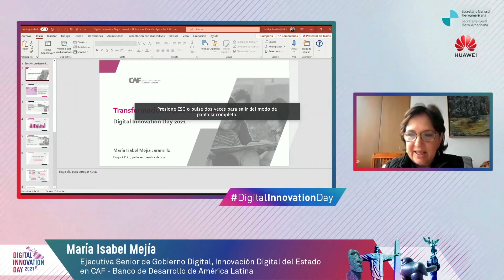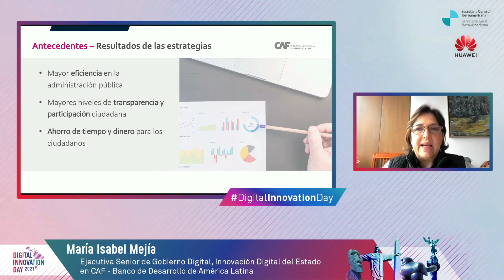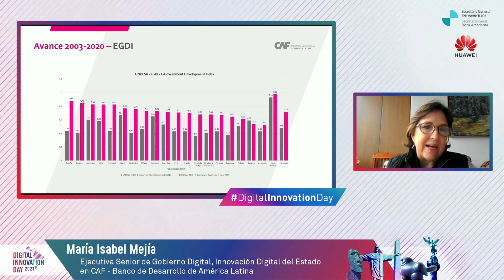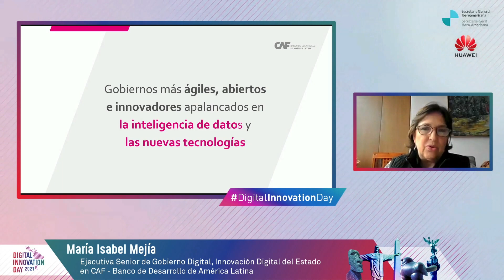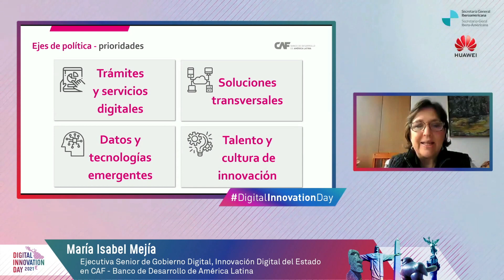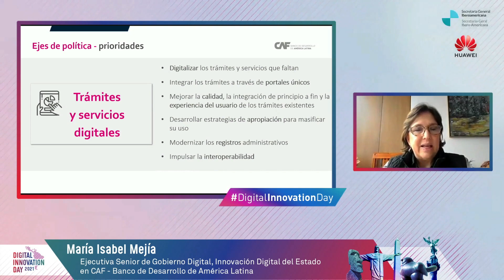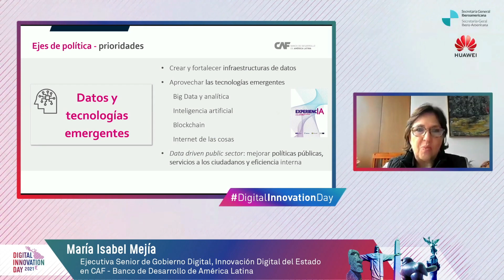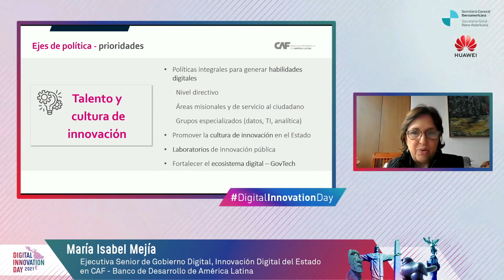Digital Innovation Day | Transformação digital do Estado por María Isabel Mejía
María Isabel Mejía
Executivo Sênior de Governo Digital, Inovação Digital do Estado na CAF - Banco de Desenvolvimento da América Latina

🇧🇷 Digital innovation Day é um espaço de reflexão ao mais alto nível patrocinado pela Secretaria Geral Ibero-Americana (Segib) e Huawei.

Autoridades e especialistas de diferentes setores discutirão a transição para a economia digital, a transformação das indústrias, as políticas públicas que incentivam os investimentos e os casos de uso mais relevantes para a região da América Latina e do Caribe.

Você pode ler mais sobre a agenda aqui e conhecer todos os palestrantes.

A digitalização das economias oferece inúmeros benefícios, impulsionando a inovação, gerando novas oportunidades de emprego e acelerando o crescimento econômico.

A transição para economias digitais permitirá aos países impulsionar o crescimento e a produtividade, melhorar o bem-estar social (não deixando ninguém para trás) e beneficiar os consumidores, economizando tempo e custos. A inovação e o impulso para novas tecnologias como 5G, Inteligência Artificial, Nuvem, Grandes Dados e a Internet das Coisas (IoT) fornecem novas ferramentas para enfrentar os persistentes desafios enfrentados pela sociedade.

Estamos convencidos de que, trabalhando juntos, podemos levar a digitalização a cada pessoa, família ou organização, para um mundo totalmente conectado e inteligente.